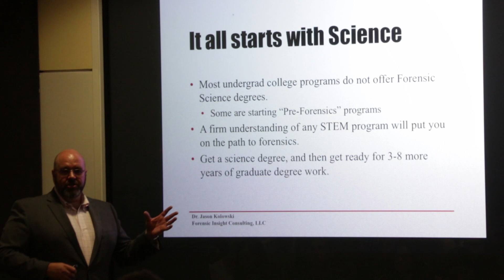Forensic Science I Dr Jason Kolowski